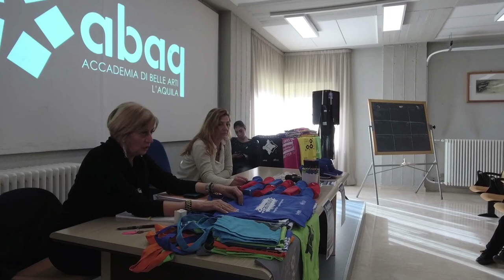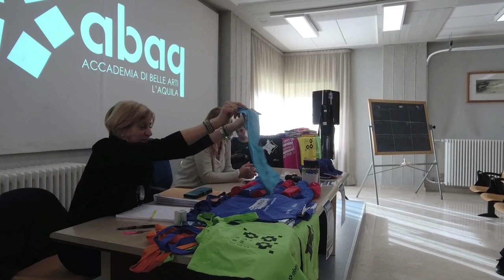Erasmus Day 2022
Presentazione del programma Europero di Mobilità 2022/23